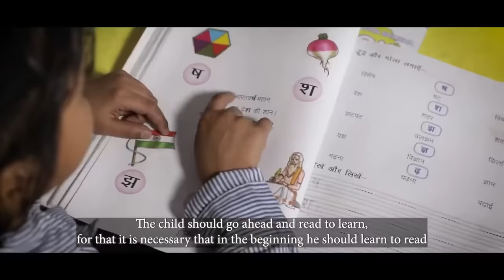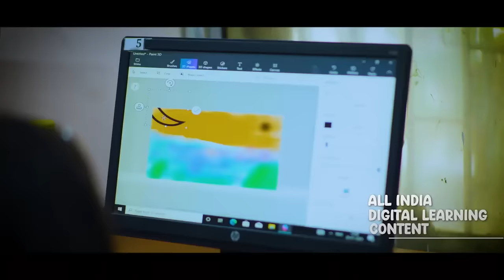Foundational Literacy and Numeracy (FLN)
This short film/ video promo highlights the importance of the foundational stage and the initiative taken by the Government of India to improve the learning outcomes especially the Foundational Literacy and Numeracy among the age group 3-8 years...